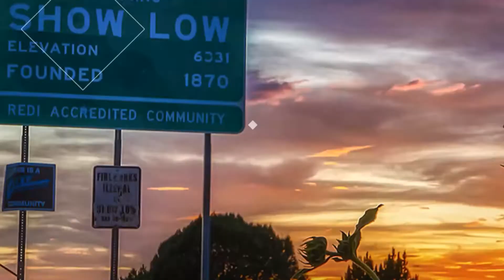Show Low City Council Meeting for 8-16-22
The regular meeting of the Show Low City Council for August 16, 2022